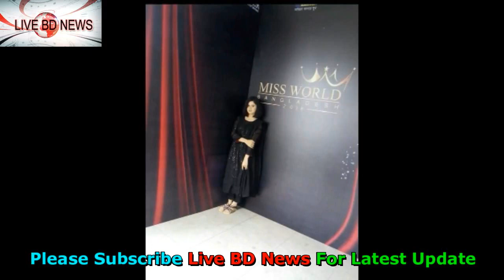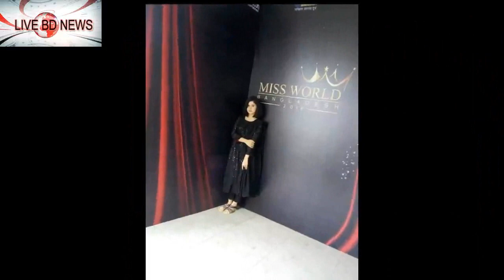দেখুন গ্রামের মেয়ে ঐশী কিভাবে হলেন মিস ওয়ার্ল্ড বাংলাদেশ,না দেখলে মিস করবেন !! MISS WORLD 2018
দেখুন গ্রামের মেয়ে ঐশী কিভাবে হলেন মিস ওয়ার্ল্ড বাংলাদেশ,না দেখলে মিস করবেনদেখুন গ্রামের মেয়ে ঐশী কিভাবে হলেন মিস ওয়ার্ল্ড বাংলাদেশ,না দেখলে মিস করবেন